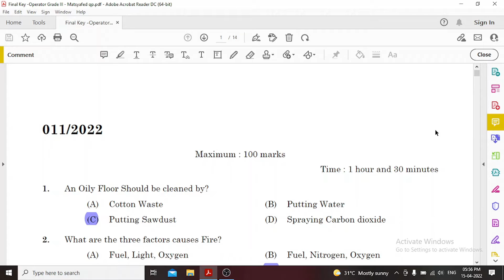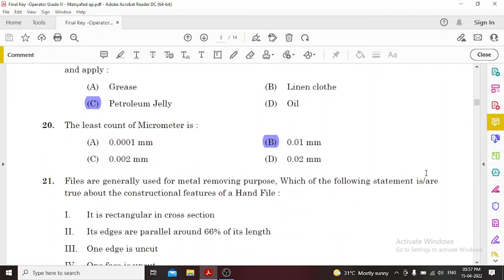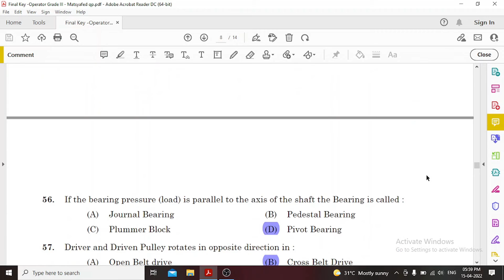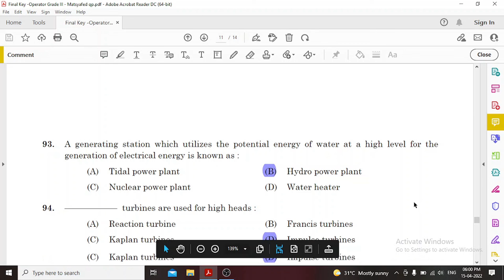3 QUESTIONS Deleted in Final Answer Key || 011/2022 || OPERATOR GRADE III